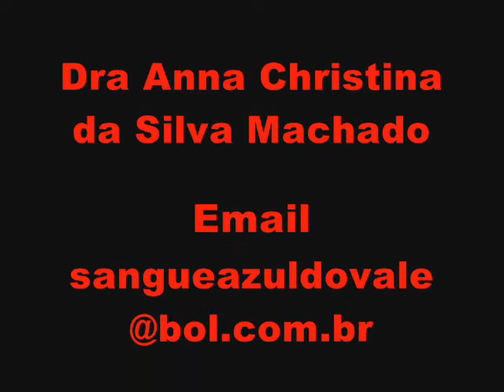Filhotes Pit Bull Sangue Azul - Mary Bell X Yorran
video de divulgação do canil sangue azul do vale ninhada de pit bull Mary Bell e Yorran voge brasil